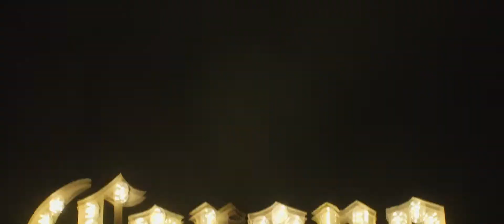Perfect Havoc Disco with Corona Sunset Sessions (Stockholm F12 Terrassen)